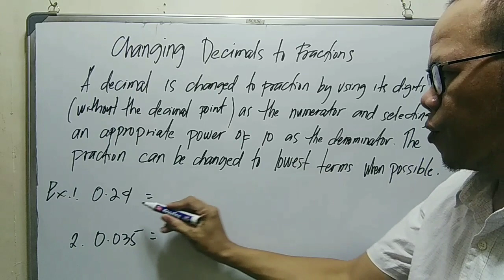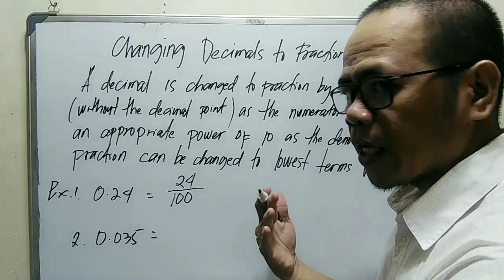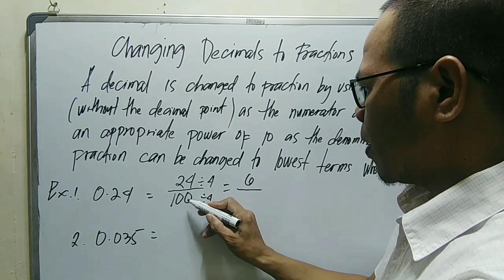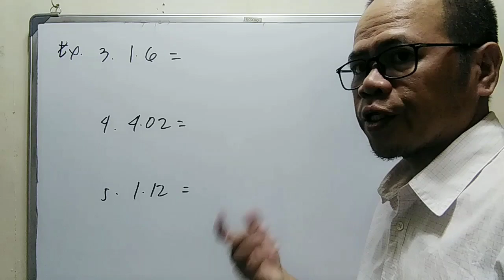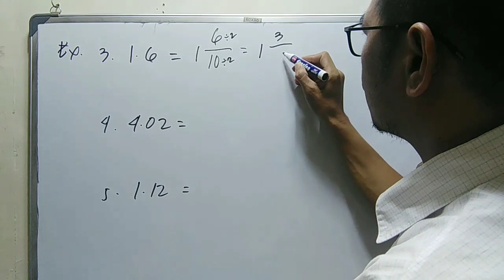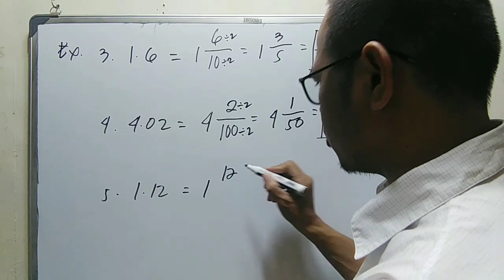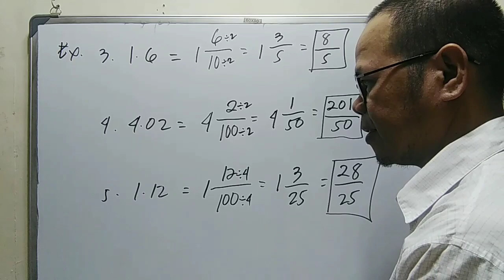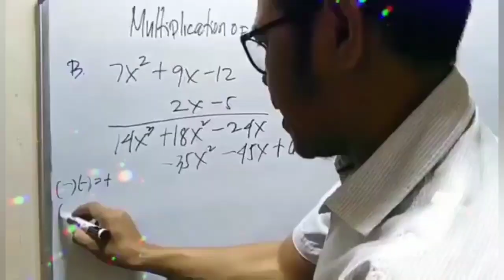HOW TO CHANGE DECIMALS TO FRACTIONS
Changing Decimals to fractions  # sir ariel math # decimals # fractions